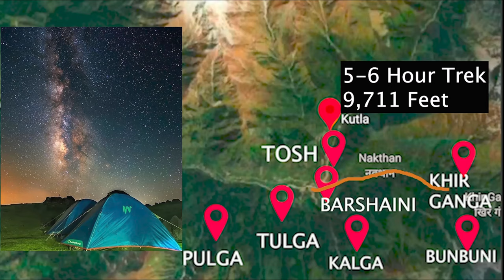PARVATI VALLEY | ALL TREKS MAP | WHICH TREK IS BEST FOR YOU | KASOL | TOSH | KHEERGANGA | KALGA | 4K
Whether it is a weekend getaway or planning with your friends, This video is a one stop "All Treks Guide" for your next trip to Parvati Valley. Plan your trip by yourself and save those unnecessary bucks on guides and travel agents.

Full series of “PARVATI VALLEY” will be live soon.

COMPLETE TREKKING MAP of
KASOL | MANIKARAN | MALANA | CHALAL | RASOL | KHEERGANGA | TOSH | KALGA | TULGA  | PULGA | KUTLA | BUDHAVAN

Along with necessary details like

- Total Trekking distance
- Time frame of total trek
- Altitude from sea level
- Snow and Winter treks options
- Conveyance details (CABS + BUS + PERSONAL CONVEYANCE)
- Local intel